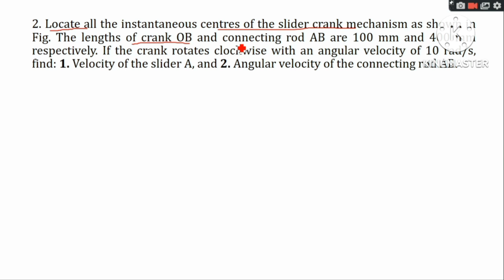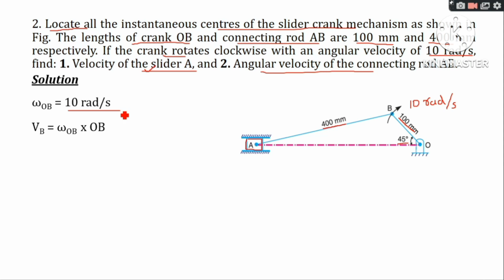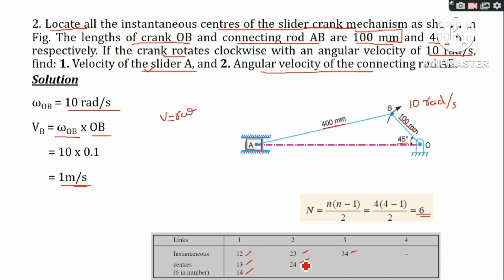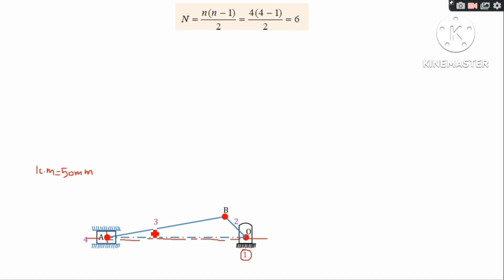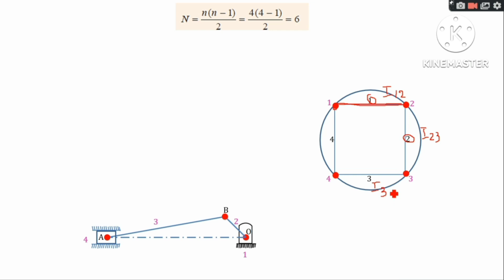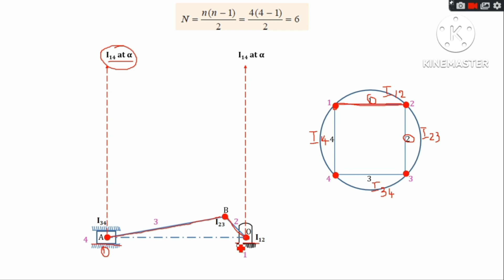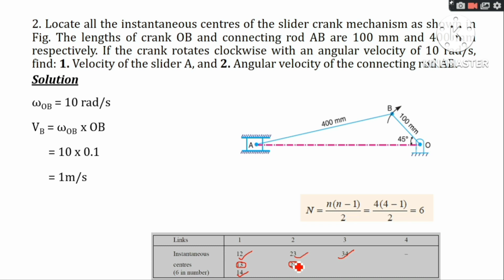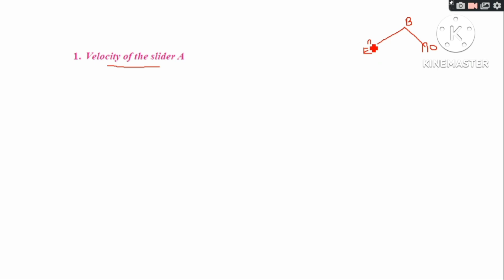MOM|MECHANICS OF MACHINERY|KTU|2019 SCHEME|MODULE 1|PART 4|VELOCITY ANALYSIS - I C METHOD-PROBLEM 1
This video deals with problems in velocity analysis using the instantaneous center method.